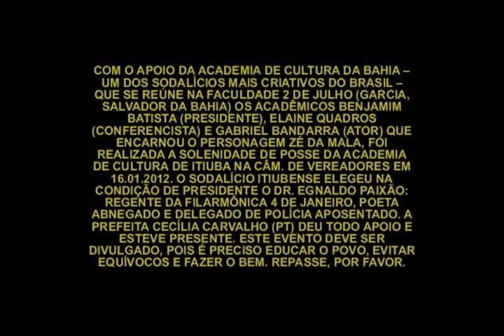BENJAMIM BATISTA -- SOLENIDADE DE POSSE DA ACAD. DE CULTURA DE ITIUBA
COM O APOIO DA ACADEMIA DE CULTURA DA BAHIA -- UM DOS SODALÍCIOS MAIS CRIATIVOS DO BRASIL -- QUE SE REÚNE NA FACULDADE 2 DE JULHO (GARCIA, SALVADOR DA BAHIA) OS ACADÊMICOS BENJAMIM BATISTA (PRESIDENTE), ELAINE QUADROS (CONFERENCISTA) E GABRIEL BANDARRA (ATOR) QUE ENCARNOU O PERSONAGEM ZÉ DA MALA, FOI REALIZADA A SOLENIDADE DE POSSE DA ACADEMIA DE CULTURA DE ITIUBA NA CÂM. DE VEREADORES EM 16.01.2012. O SODALÍCIO ITIUBENSE ELEGEU NA CONDIÇÃO DE PRESIDENTE O DR. EGNALDO PAIXÃO: REGENTE DA FILARMÔNICA 4 DE JANEIRO, POETA ABNEGADO E DELEGADO DE POLÍCIA APOSENTADO. A PREFEITA CECÍLIA CARVALHO (PT) DEU TODO APOIO E ESTEVE PRESENTE. ESTE EVENTO DEVE SER DIVULGADO, POIS É PRECISO EDUCAR O POVO, EVITAR EQUÍVOCOS E FAZER O BEM. REPASSE, POR FAVOR.